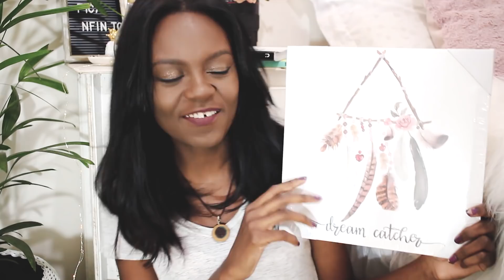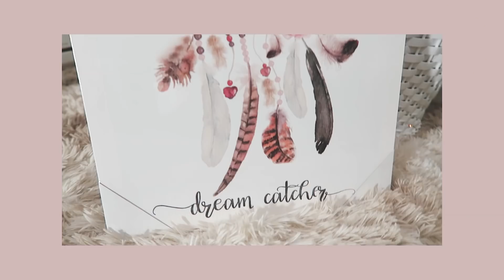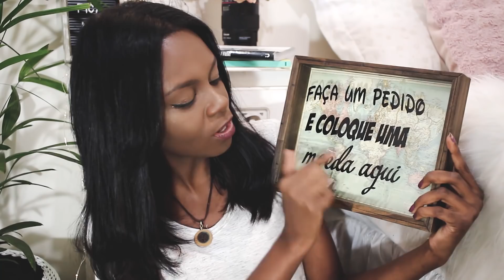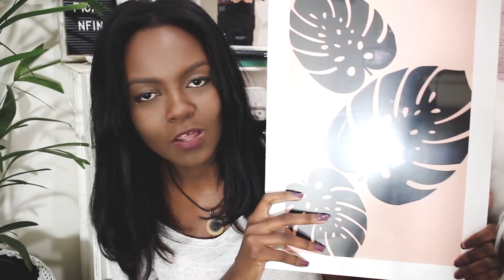COMPRINHAS DE DECORAÇÃO PARA O QUARTO NO SAARA #1 | DAYANE NASCIMENTO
Mais um vídeo de comprinhas de decoração para o quarto no Saara, tem muita itens de decoração super fofos e legais que comprei e com um valor super em conta, com toda certeza você vai se apaixonar nessa decoração tumblr para o meu quarto ♥

E não se esqueçam de se inscrever aqui no canal para conferir a parte 2 das comprinhas de decoração para o quarto viu!! ♥)

Quer saber mais sobre meu cabelo, se é aplique ou não? Confere o vídeo que eu fiz que contei tudo!

Beijinhos ♥

comprinhas
comprinhas de decoração
comprinhas de decoração para o quarto no saara
comprinhas saara
decoração para o quarto
decoração saara
saara rj
decoração